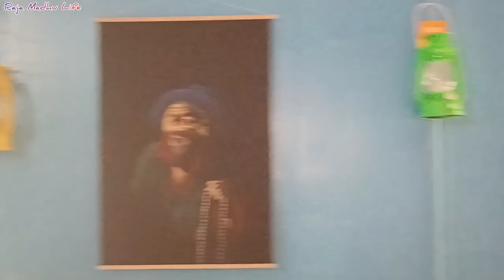Offbeat Destination|Ahlaydara|SouthSikkim#namchi#sikkim#offbeatdestination#viral#short#rajamadhulife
Ahlaydara homestay is the place where you can find peace and beautiful natural scenes. You can experience camping into the woods, hiking in hills,total organic vegetables and offers maximum convenience at competitive fares.

Namchi is a city and the administrative headquarter of the Namchi district in the Indian state of Sikkim. The appellation Namchi means Sky High in Sikkimese.

Homestay Name and Address:- Ahlaydara Farmstay ,Maniram Bhanjyang, Namchi, South Sikkim.

gangtok ravangla namchi pelling tour
offbeat places near kalimpong
places to visit in north bengal
north bengal tourist spot
tourist place in north bengal top 10 tourist places near siliguri
picnic spot near siliguri
places to visit near siliguri
siliguri places to visit
tourist places near siliguri
siliguri tourist spot
siliguri picnic spot
siliguri sightseeing
best places to visit in siliguri
hill stations near siliguri
tourist spot near siliguri
offbeat places near siliguri
siliguri famous places
siliguri nearby places